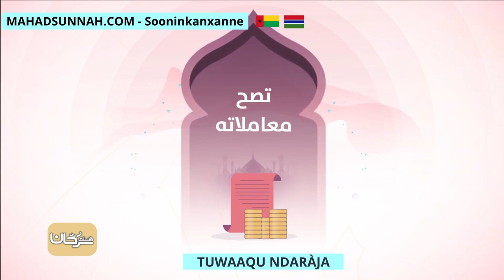TUWAAQU NDARÀJA طلب العلم درجات أعلاها وأوجبها